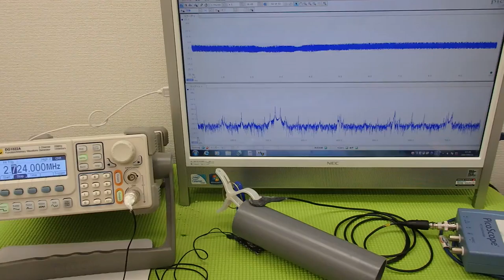表面弾性波を利用した、超音波制御技術 ultrasonic-labo